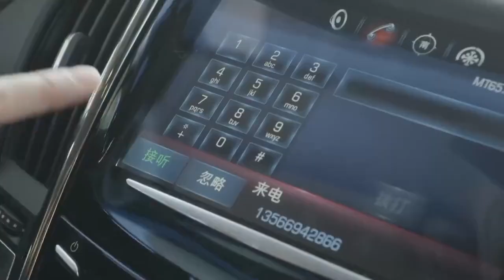心机女被拆穿真面目，转眼被公司开除，只能灰溜溜离开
►剧情简介：该剧讲述了一对夫妻在表面平静其实已陷入僵滞的婚姻破碎后，如何互相拯救以及自我救赎的故事
►领衔主演：蒋雯丽、许亚军、蒋欣、王耀庆、张瑶